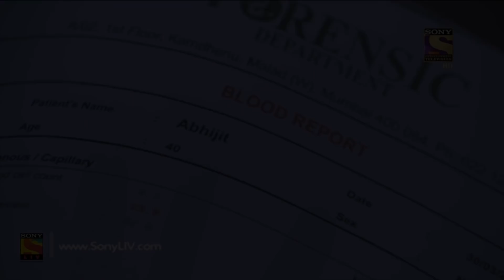Your Favorite Character | Abhijeet Is Drugged | CID